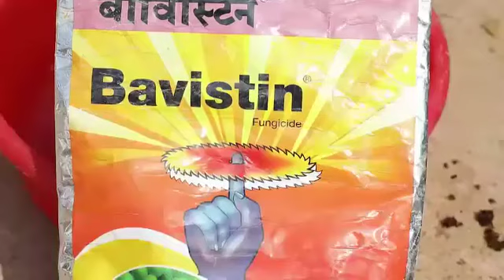ପ୍ଲାଷ୍ଟିକ ଟ୍ରେରେ ପନିପରିବା ଫସଲର ତଳି ପ୍ରସ୍ତୁତି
ପ୍ଲାଷ୍ଟିକ ଟ୍ରେରେ ପନିପରିବା ଫସଲର ଉନ୍ନତମାନର ତଳି ପ୍ରସ୍ତୁତି କରି କୃଷକମାନେ ବ୍ୟବସାୟିକ ସଫଳତା ପାଇବା ସହ ଆର୍ଥିକ ସ୍ଥିତି ସୁଦୃଢ କରିପାରିବେ | ଏହି ଭିଡ଼ିଓଟି ଦେଖନ୍ତୁ ଓ ଲାଭବାନ ହୁଅନ୍ତୁ